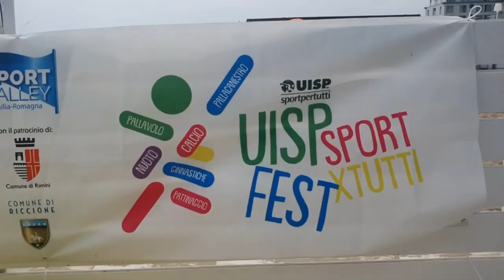SportPerTutti Fest 2024: Intervista alle più giovani del Campionato